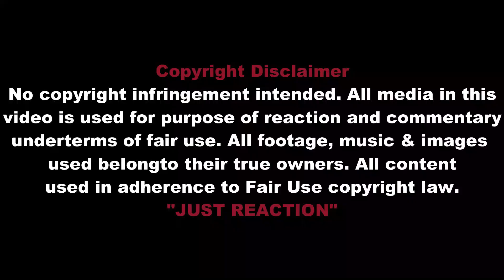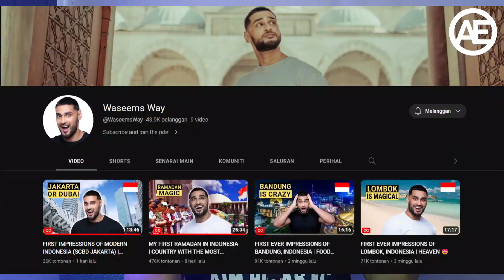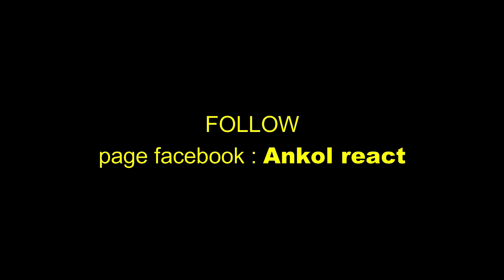🔴🇮🇩KALI PERTAMA!..!! BULE INGGERIS UDAH JATUH CINTA SAMA INDONESIA INGIN PINDAH DI INDONESIA..??